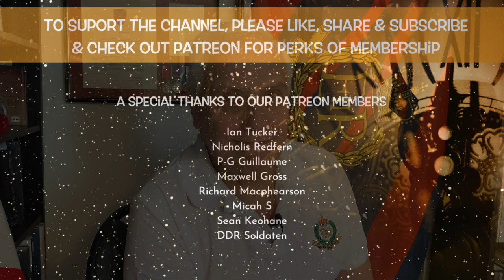Belfast 1979, stories from the troubles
In this video, Kevin Hicks shares a couple of personal stories of his experiences during the troubles in Northern Ireland while serving in Belfast in 1979.